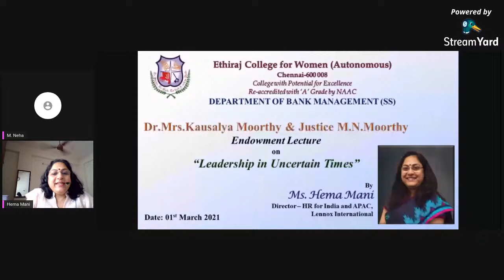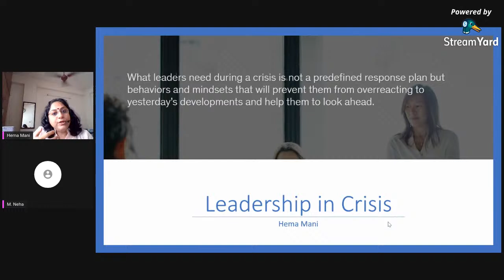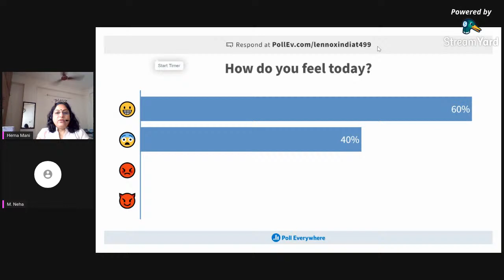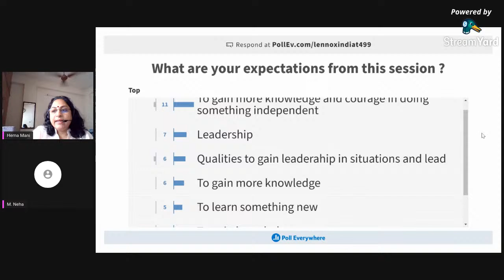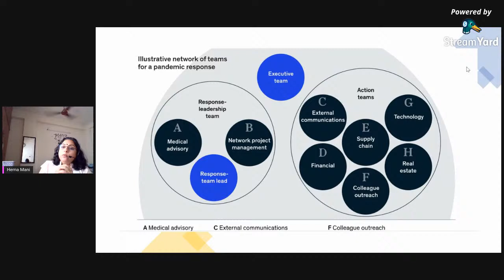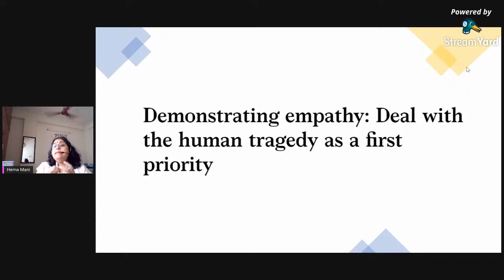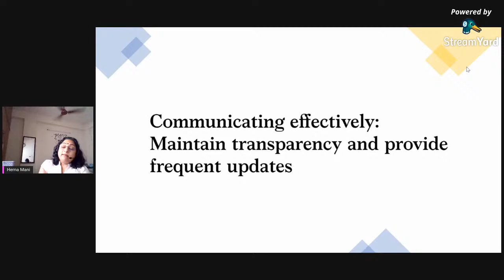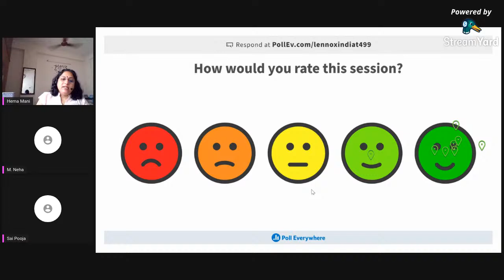Dr. Kausalya Moorthy Endowment Lecture